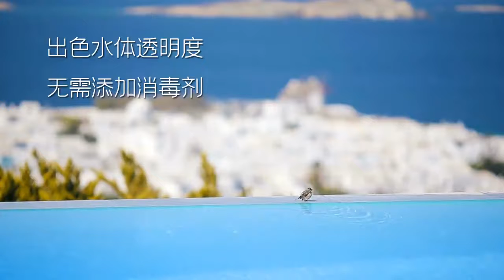鎂麗泳池新科技 magnapool__Zodiac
您是否常常因為在游泳時, 聞到刺鼻的氯味?
泳池業主是否常因為使用者抱怨消毒水味太重, 被要求換水?
那都是因為氯胺的味道, 氯胺會人的黏膜, 呼吸道, 皮膚產生過敏, 以老人/幼童的症狀最明顯.

此系統優點
1. 減少氯胺40%
2. 省水 75% (因為氯胺殘留降低, 延長逆洗換水的週期)
3. 減少化學品使用90%  (公安問題降低)

MagnaPool®鎂麗泳池系統, 由本公司fluidra澳洲廠專利所有, 它由一系列部件組成游泳池水的水處理系統，這些組件在組合時可創造出與眾不同的游泳體驗，並帶來許多健康益處。
適合在 SPA, 小孩, 老人年長者或是對水質比較要求的業主使用.

不同於銅銀離子殺菌, 銅銀是重金屬, 會停留在人體中, 本系統是使用對人體有益的鎂&鉀礦物.
MagnaPool®使用獨特的天然海洋礦物質混合物。這種鎂和氯化鉀的組合與MagnaPool®Hydroxinator配合使用，不僅可以消化池水，還可以使其保持晶瑩剔透，健康柔滑。
人體在有氯化鉀礦的水裡, 會明顯感覺很舒適. 皮膚眼睛, 頭髮, 都感覺得出來.
使用者會明顯感覺到跟在使用氯劑/漂白水殺菌的泳池, 有截然不同的體驗.